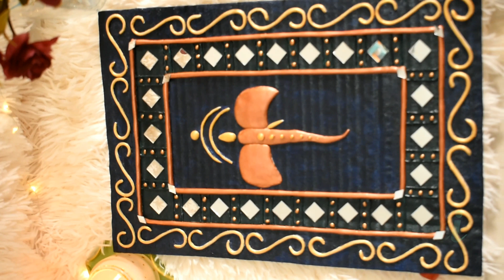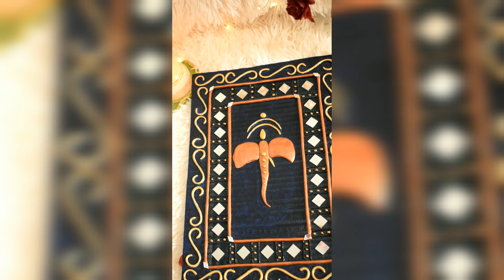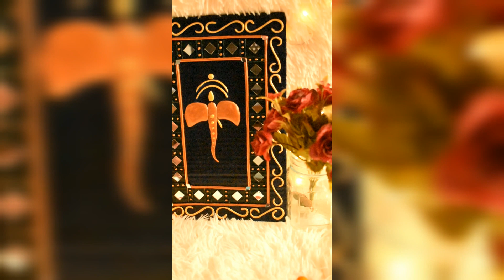DIY Ganesha on Waste cardboard | Ganesh Chaturthi Special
Hello Friends
This is my first you tube video on making Ganesha mural.In this I am making Ganesha Mural on Waste Cardboard.

Gear Used:-
Nikon D3500

Material required:
1. Waste cardboard
2. Fevicryl acrylic colors
3. Fevicryl mouldit clay
4. Gesso
5. Mirrors

Craft Materials:
1. Canvas Pad
2. Charcol Pensil
3. Hobby Knife
4. Tripod
5. Scissor
6. Glue Gun
7. Fevicol
8. Clay Tools

your questions:

diy Ganesha mural
diy Ganesha mural on waste cardboard
3d Ganesha mural
3d Ganesha craft idea
3d Ganesha clay art on waste cardboard
3d Ganesha clay art
easy Ganesha mural art
easy Ganesha mural on waste cardboard
ganesh chaturthi craft idea
ganesh chaturthi decorations craft idea
easy 3d ganesha mural